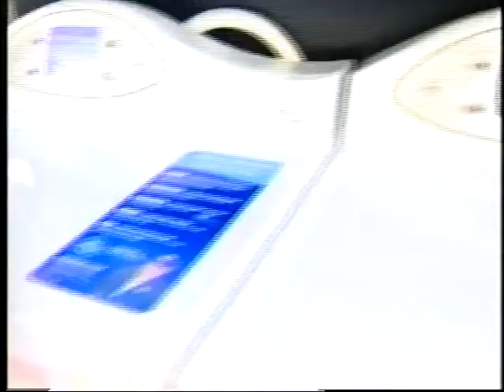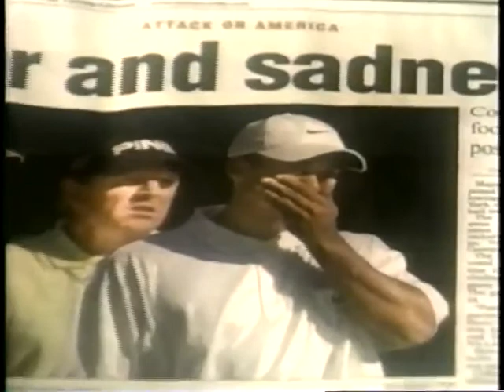Washburn Rural High School vs. Highland Park High School - 2002 - Fox Game of the Week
Washburn Rural High School vs. Highland Park High School - 2002 - Fox Game of the Week - Topeka, Kansas